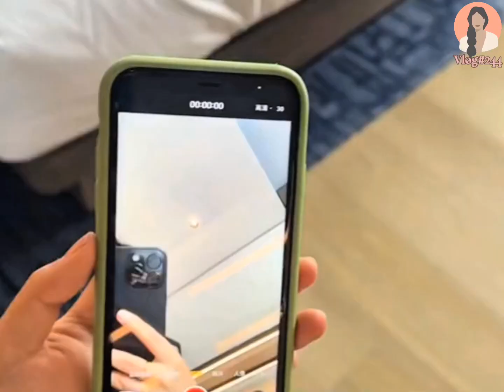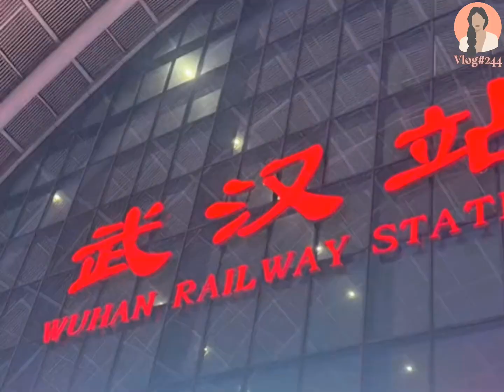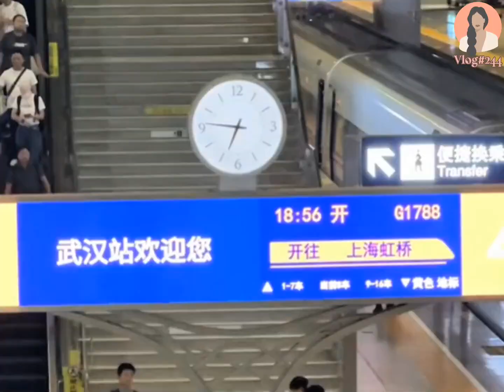Chinese Girl Daily Life Vlog 244 📸 A Day In my Life ⌚